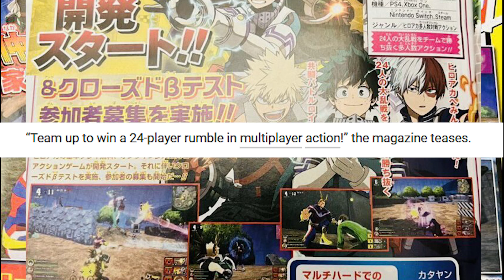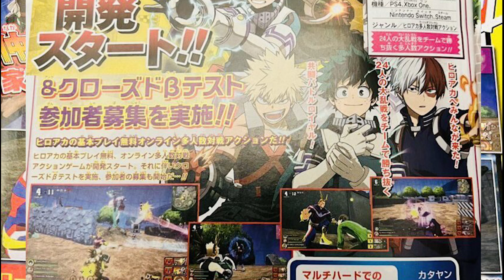*BREAKING NEWS* MASSIVE NEW F2P MHA GAME JUST GOT ANNOUNCED! DETAILS + GAME MODE! (MY HERO ACADEMIA)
Future banners & characters include Dabi, Mina & More! Leaks are already hinting to Present Mic, Jiro & Toga becoming potential units. This game already has an all star roster with Deku, Bakugo, Todoroki, Uraraka, Momo, Endeavor, Eraserhead (Aizawa), Stain, Shigaraki, Mina & All Might.